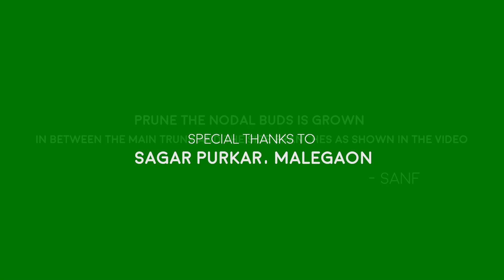NIPPING THE NODAL BUDS GROWN IN MELIA DUBIA TREES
PRUNE THE NIPPING THE NODAL BUDS IS DONE GROWN IN BETWEEN THE MAIN TRUNK AND THE SIDE BRANCHES AS SHOWN IN THE VIDEO.